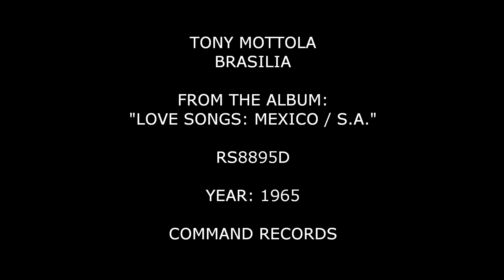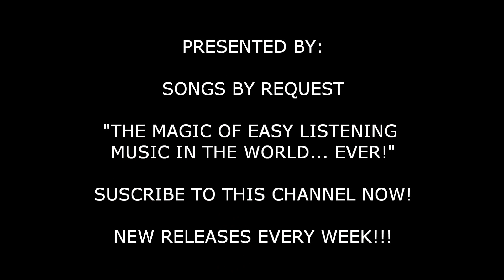Tony Mottola - Brasilia (Original Stereo Recording)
From The 1965 Command Records Album "Love Songs: Mexico / S.A."
NEW RELEASES EVERY WEEK!